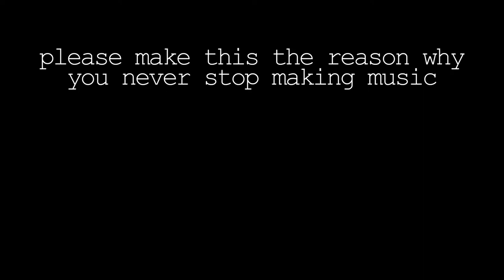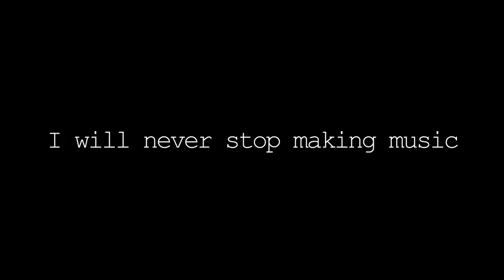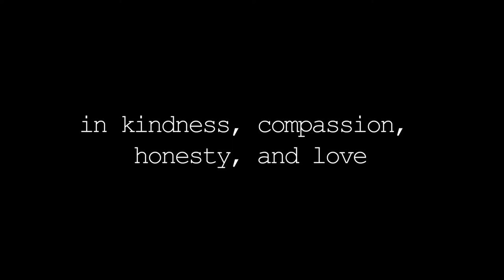HELLO, MY NAME IS AARON HOLSTEIN (2021)